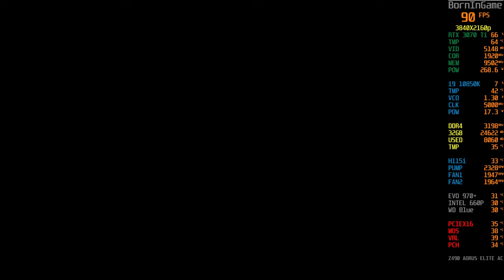Tormented Souls | RTX 3070 Ti Asus TUF | Horor Game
Tormented Souls | RTX 3070 Ti Asus TUF | Horor Game...Waking in the dead of night, naked and hooked up to some kind of outdated medical equipment in a bathtub, Caroline must fight for her life as she explores the halls of the abandoned mansion. Classic survival horror is back! Solve puzzles and face sinister enemies in deadly combat in this relentless nightmare as Caroline Walker hunts for missing twin girls in a cavernous abandoned mansion. Can you confront your fears and uncover the secrets of Winterlake... or will you die trying? While investigating the disappearance of twin girls at Winterlake, something terrible happens to Caroline Walker.

Tormented Souls is the successor to classic survival horror. I’ve wanted a new Silent Hill (or classic Resident Evil) game for years, but I’d trade all the drama and disappointment for a fantastic spiritual successor like this any day. Exploring Winterlake Hospital channeled all those feelings of dread and loneliness that made those games special and proves that the format still works...Tormented Souls | RTX 3070 Ti Asus TUF | Horor Game

RTX 3070 Ti does best as a 1440p gaming solution, which remains the sweet spot in terms of image quality and performance requirements. Overall performance ended up 9% faster than the RTX 3070 and 13% slower than the RTX 3080, so the added memory bandwidth only goes so far toward removing bottlenecks.The upgraded GDDR6X VRAM allows for a total bandwidth of 608GB/s, which is a substantial improvement over the RTX 3070.

4K gaming enjoys memory bandwidth and that makes for plenty playable 4K frame rates with the RTX 3070 Ti. In less demanding games it will glide past 60fps, and in more demanding titles you may be only a few settings tweaks away from that all-important performance milestone.

16GB DDR4 G.Skill TrdidentZ RGB CL 14 Dual Channel 3200 MHz